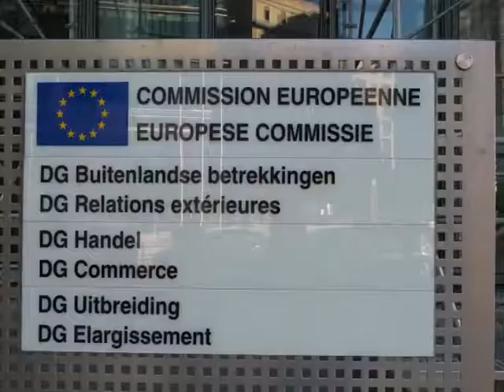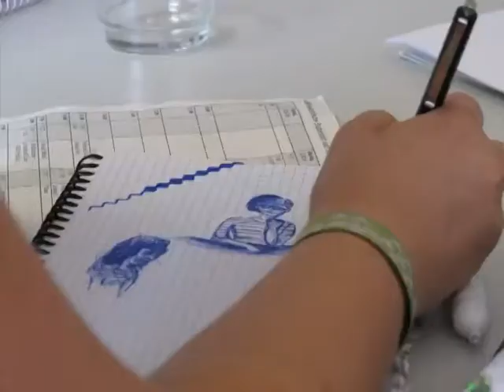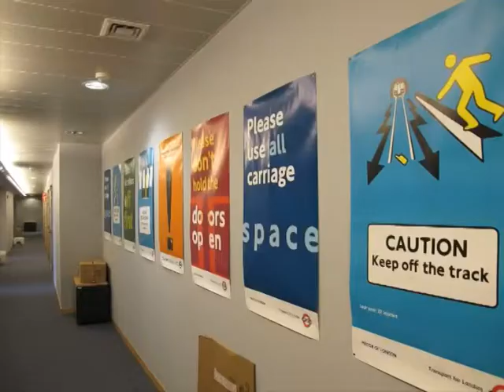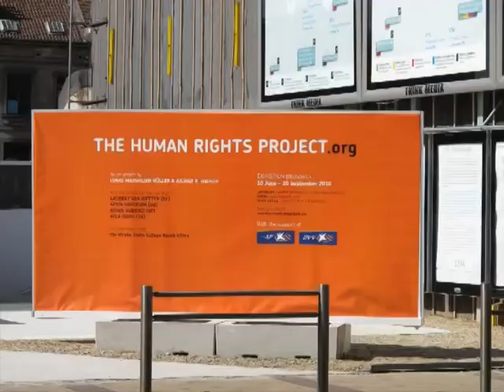Brüssel Diashow (schnelle Version)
Diashow der handelspolitischen Studienfahrt nach Brüssel vom 12. - 15. Juli 2010